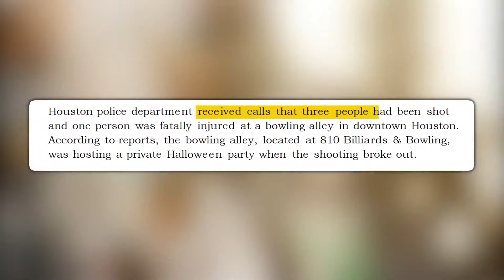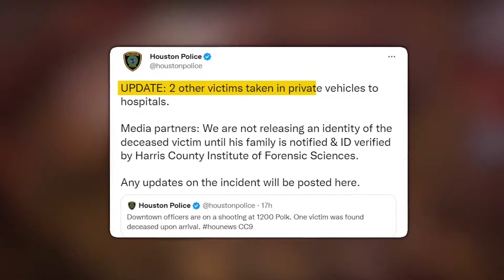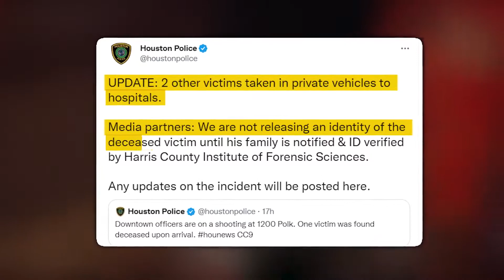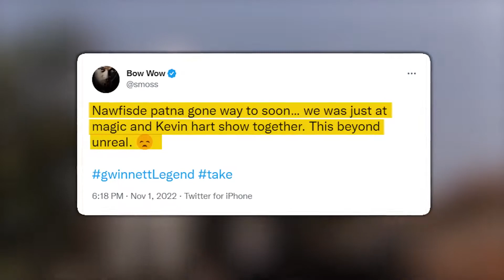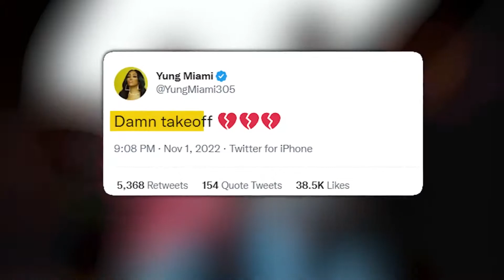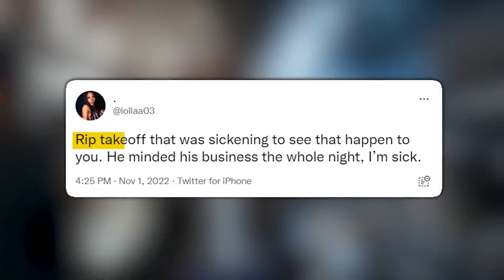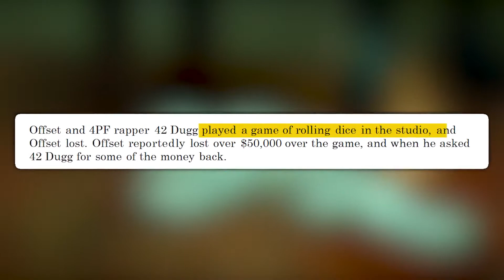THE REAL REASON TAKEOFF WAS SHOT & KILLED 💔 AT J PRINCE EVENT IN HOUSTON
TAKEOFF MOM REACTION TO HIS DEATH💔
Why Takeoff Was REALLY Shot & Killed
OFFSET FIRST REACTION OF TAKEOFF & QUAVO KILLING
Migos: Takeoff shot dead in Houston age 28
The Georgia rapper was known for creating hits such as Versace and Bad and Boujee alongside fellow rappers Quavo and Offset

Takeoff, the third member of Migos alongside the rappers Quavo and Offset, has died, TMZ reports. The 28-year-old rapper, real name Kirshnik Khari Ball, was fatally shot at a bowling alley in Houston where he and Quavo were playing dice around 2.30am; Takeoff was pronounced dead at the scene. Two other people on the premises were shot and taken to hospital. Quavo was unharmed.

In 2013, Migos released Versace, their first mainstream hit.

Migos are best known for their 2016 Lil Uzi Vert collaboration Bad and Boujee, which peaked at No 1 in the US, as well as Top 10 hits MotorSport, with Nicki Minaj and Cardi B, and Walk It Talk It, with Drake. As a solo artist, Takeoff released one album – 2018’s The Last Rocket, which debuted at No 4 in the US – and one record as a duo, last month’s Only Built for Infinity Links, with Quavo.

Migos rapper Takeoff, 28, is shot dead 'over a game of dice' in front of his uncle and bandmate Quavo outside a bowling alley in Houston
Rapper Takeoff, 28, was shot dead while a group gathered outside a bowling alley in Houston
Horrifying pictures show Takeoff lying dead on the floor surrounded by a puddle of blood
Police did not name rapper as the victim, but did confirm one person had died in a shooting at 1200 Polk in downtown Houston
Two other people were rushed to hospital in private vehicles in the shooting - their condition is unknown

Migos rapper Takeoff has been shot dead ‘over a game of dice’ in front of his uncle and bandmate Quavo outside of a bowling alley in Texas.

The 28-year-old, who is a member of the hip hop trio, was shot at a 'private party' as a group gathered outside of the 810 Billiards & Bowling Houston at 2.30am.

Houston Police confirmed that one person was found dead at the scene at 1200 Polk, but would not confirm the identity of the deceased.

Officers confirmed that there were 40 to 50 people at the location, when they discovered a man with a gunshot wound to the head or neck.

Images from the scene reportedly show the rapper lying dead in a puddle of blood after being 'shot in the head' during the row.

The shooting came hours after he posted an Instagram story of him wearing the same outfit.

Two other victims were also rushed to hospital in a private vehicle, and it is unclear what their conditions are.

Takeoff, real name Kirshnik Khari Ball, had joined his uncle Quavo for a game of dice before the shooting, witnesses and law enforcement sources told TMZ.

Horrifying footage from the scene show Takeoff lying on the floor, while Quavo rushes to his side.

A group started to gather around the injured rapper and tried to move him, but quickly lowered him to the ground as Quavo screamed for help.

Video of the incident shows several women shouting to ‘get inside’, while another man can be heard saying ‘I’m scared for you bro’.

Migos was founded by Takeoff in 2008 with his uncle Quavo and cousin Offset - who is married to Cardi B.

Offset, who was not in Houston with his father and cousin, was celebrating Halloween with Cardi B and their children.

Four hours before the shooting, Takeoff posted a picture of himself smoking at the bowling alley.

 Quavo had also posted an Instagram story of himself driving around Houston with Jas Prince, who was celebrating his birthday.

Earlier this month, Takeoff and Quavo joined forces in their debut as a duo with their album 'Only Built for Infinity Links.

While there have been whisperings of the Atlanta rap trio Migos splitting up for good, there has been no official announcement of their disbandment.

Instead, Takeoff and Quavo released 'Only Built for Infinity Links,' without the third Migos member, Offset.

While all three artists have previously released albums as solo artists during their time together, some fans are convinced that there is friction among the hitmakers.

The group's 2018 Migos album Culture II debuted at number one on the US Billboard 200 albums chart.

This marked their second US number-one album following Culture, which featured their smash hit Bad And Boujee.

The family connection is strong within Migos, as Quavo and Offset are cousins, while Takeoff is Quavo’s nephew.